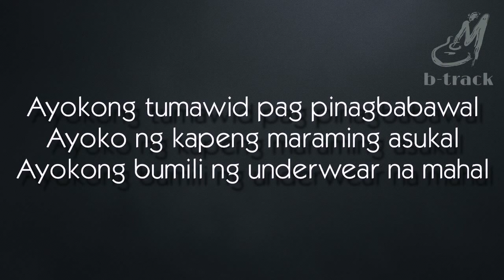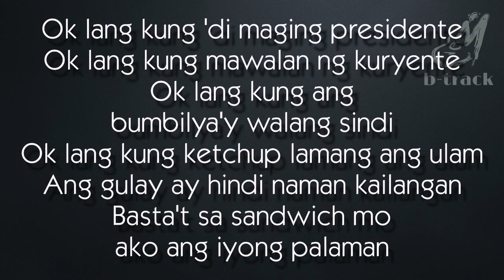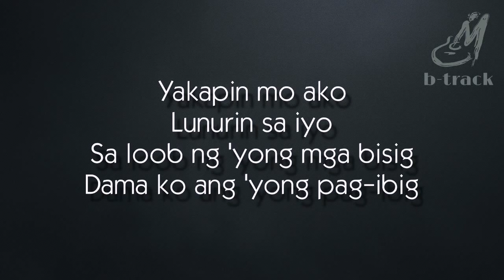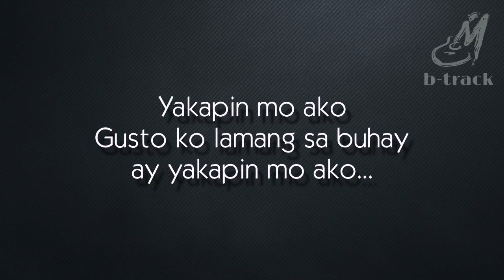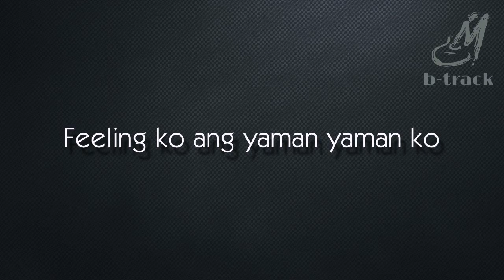GUSTO KO LAMANG SA BUHAY [ ITCHYWORMS ] BACKING TRACK